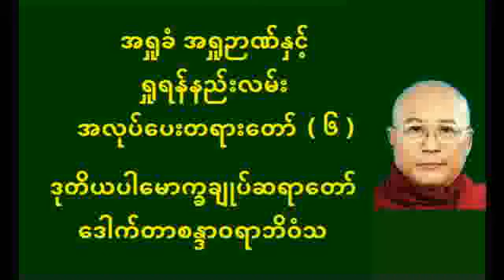အရှုခံ အရှုဉာဏ်နှင့် ရှုရန်နည်းလမ်း အလုပ်ပေးတရားတော် ၆ ဒုပါမောက္ခချုပ်ဆရာတာ် Dr စန္ဒာဝရာဘိဝံသ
ဝိပဿနာရှုရာတွင် လိုအပ်သော အရှုခံ အရှုဉာဏ် နှင့် ရှုရန် နည်းလမ်းများကို
မြန်မာဘာသာဖြင့် အလွန် ရှင်းလင်းလွယ်ကူစွာ ဟောကြားထားသော
တရားတော်များ ဖြစ်ပါသည်။
ဆရာတော်၏ ထေရုပတ္တိ အကျဉ်း
ဘဒ္ဒန္တဒေါက်တာစန္တာဝရာဘိဝံသ အရှင်သူမြတ်သည်၊ ဖခမည်းတော် ဦးသာဟန်နှင့် မယ်တော်ဒေါ်မြတို့မှ (ကောဇာသက္ကရာဇ် ၁၃၁၁ခုနှစ် တန်ဆောင်မုန်းလဆန်း ၅ ရက်)၊ ခရစ် ၁၉၄၉ခု အောက်တိုဘာလ ၂၅ရက် (အင်္ဂါနေ့တွင်)၊ ဧရာဝတီတိုင်း၊ ဇလွန်မြို့နယ်၊ မြစ်ဝရွာ၌ မီးရှုးသန့်စင်ဖွားမြင်တော်မူသည်။ သက်တော် ၁ဝ နှစ်သား အရွယ်တွင် ရှင်သာမဏေ အဖြစ်သို့ရောက်ရှိခဲ့ပြီး ရှင်သာမဏေ ဘဝဖြင့်ပင် နိုင်ငံတော်အစိုးရက ကျင်းပသော ပထမပြန်စာမေးပွဲတွင် ပထမငယ် ၊ ပထမလတ်၊ ပထမကြီးတန်းတို့ ကို အောင်မြင်တော် မူလျှက် ပထမကြီးတန်းတွင် တစ်နိုင်ငံလုံး ပထမရရှိ၍ ပထမကျော် ဘွဲ့ကို ဆွတ်ခူးရရှိတော် မူခဲ့ပါသည်။
တင်ဆက်ပေးနေပါတယ် ခင်များ။
တရားတော်များကို နာယူကြည်ညိုပူဇော်နိုင်ကြပါတယ်။
သိစေအပ်ပါသည်။
တင်ပြီးသော ဗီဒီယိုအားလုံးကို အောက်ပါလင့်တွင် ကြည့်ရှု၍ ရွေးချယ်